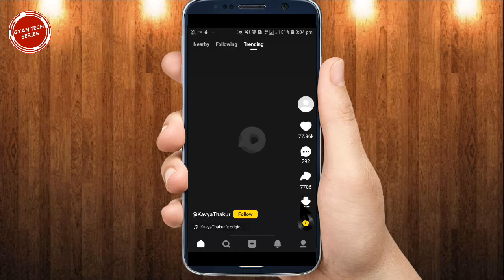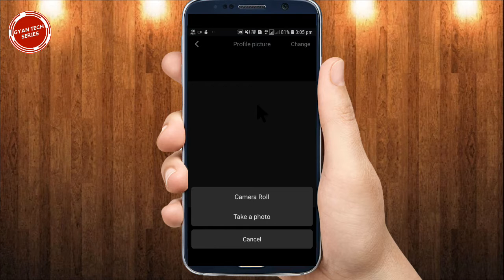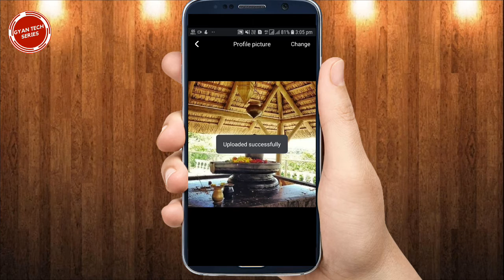Snack video ki profile photo change kaise kare | How to change profile photo on snack video app